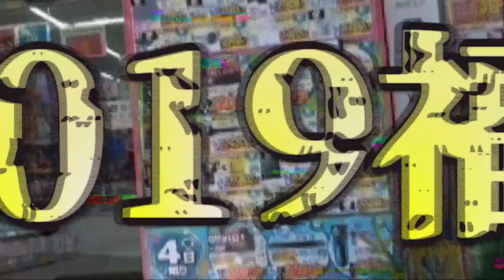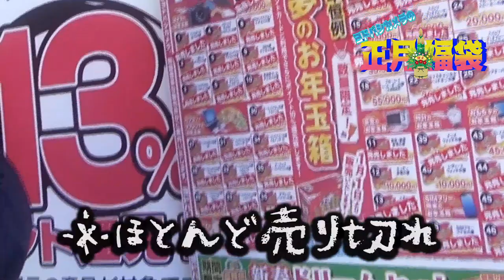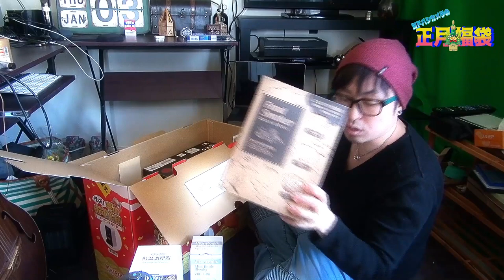【福袋】ヨドバシカメラ【キッチン家電の夢】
ご自身の目でお確かめください。

正月に行きそびれて１月３日の10時に行って見たものの。。。

☆過去の動画☆